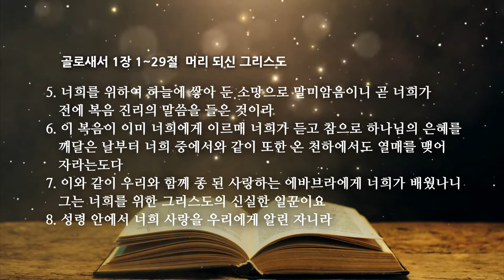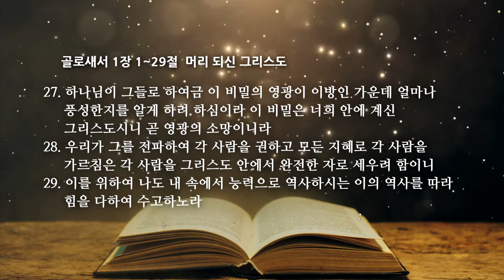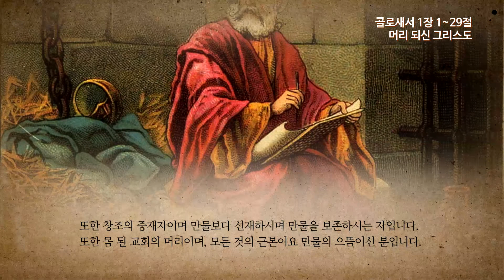골로새서 1장 머리 되신 그리스도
온타임 골로새서 1장 1~29절
머리 되신 그리스도